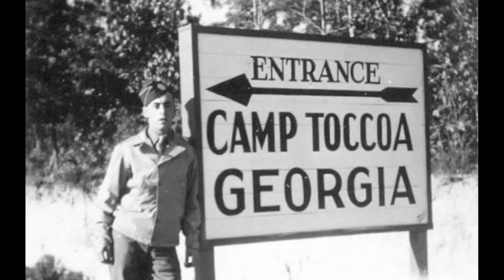Donald Malarkey, Toccoa & Captain Sobel - Band of Brothers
Don Malarkey provided a wonderful account of Easy Company's time at Camp Toccoa under the command of Captain Herbert. M. Soble. Malarkey's memoirs were used in the first episode of the series Band of Brothers.